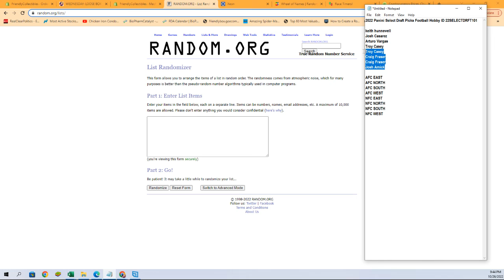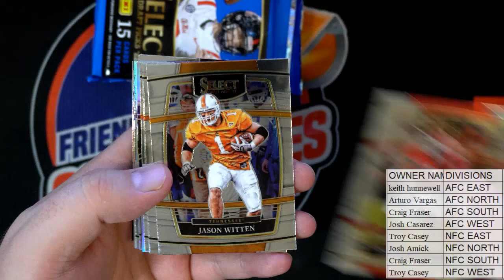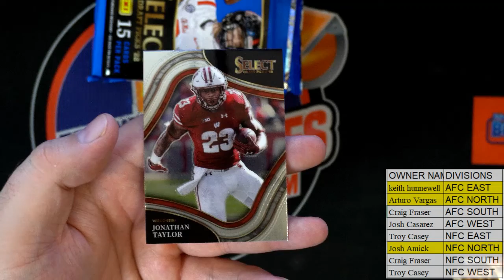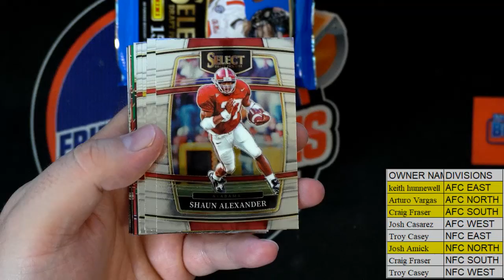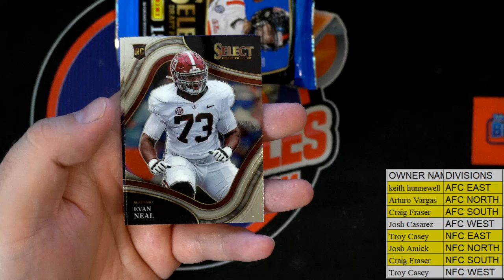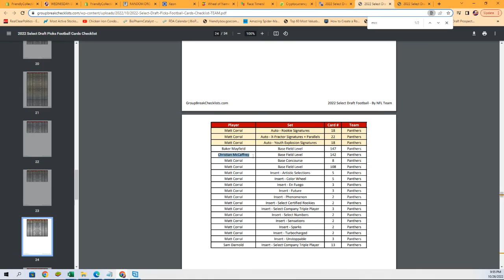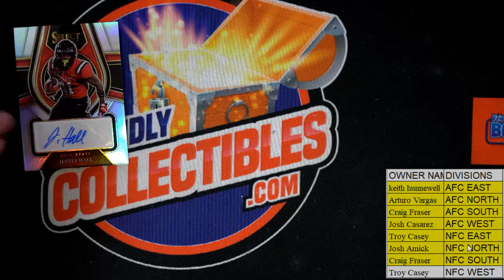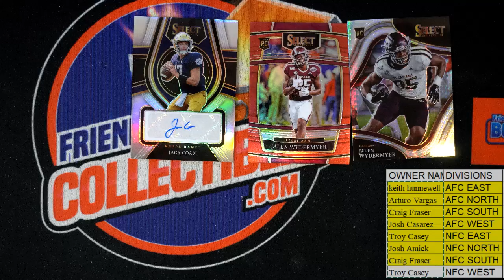2022 Panini Select Draft Picks Football Hobby ID 22SELECTDRFT101